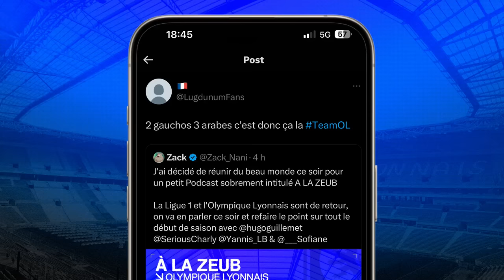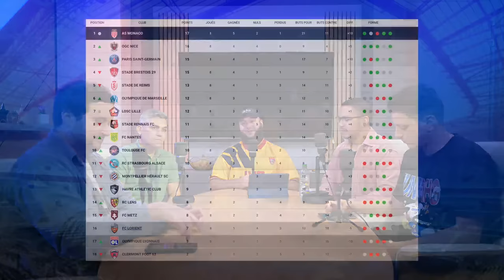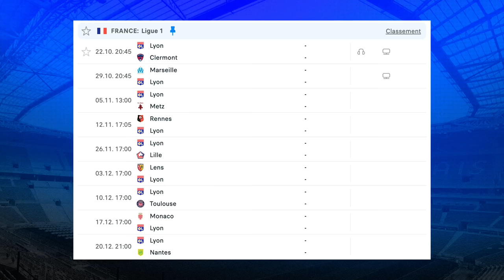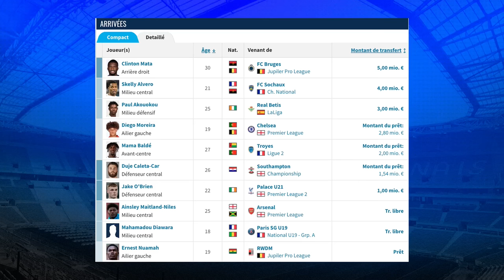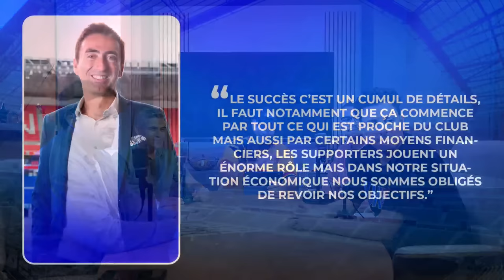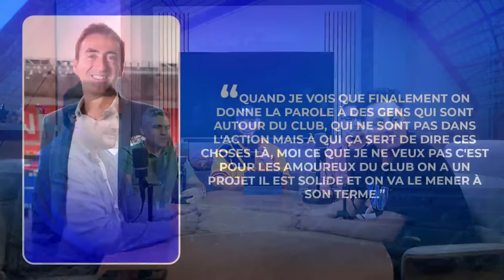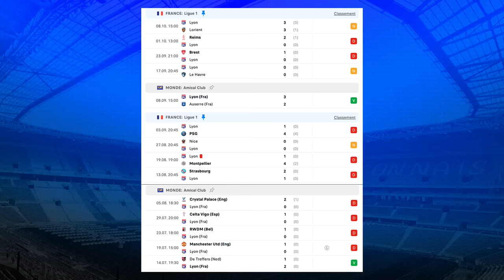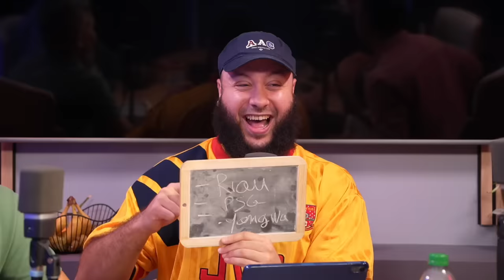ALZ#1 : L'OL joue le MAINTIEN ? (ft. Hugo Guillemet, Yannis LB, Charly et Sofiane) #1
Premier épisode de ce podcast qui reviendra de temps en temps sur la chaine. On discute de la saison en cours de l'OL avec des experts en la matière !